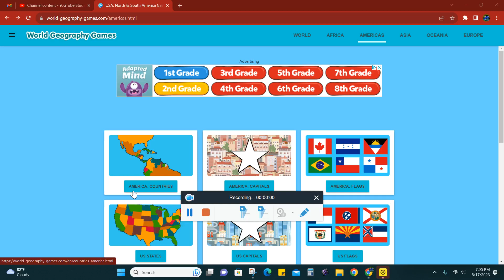Countries Of Americas On The Map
Let's Find The Countries Of Americas On The Map

List Of Countries In Americas
Antigua And Barbuda
Argentina
Bahamas
Barbados
Belize
Bolivia
Brazil
Canada
Chile
Colombia
Costa Rica
Cuba
Dominica
Dominican Republic
Ecuador
El Salvador
Grenada
Guatemala
Guyana
Haiti
Honduras
Jamaica
Mexico
Nicaragua
Panama
Paraguay
Peru
Saint Kitts And Nevis
Saint Lucia
Saint Vincent And The Grenadines
Suriname
Trinidad And Tobago
United States
Uruguay
Venezuela